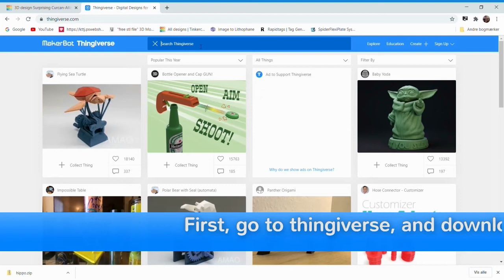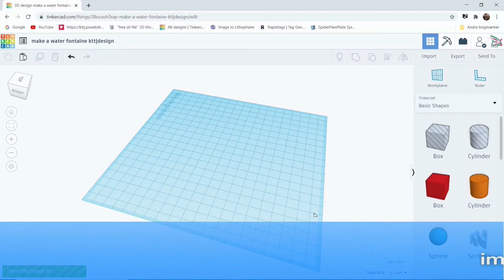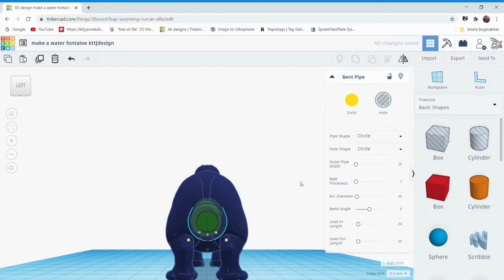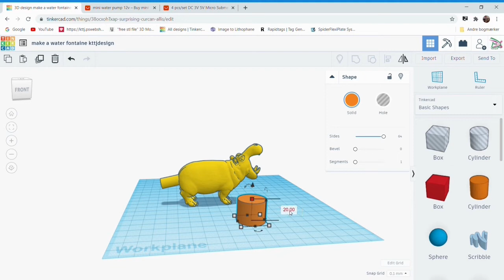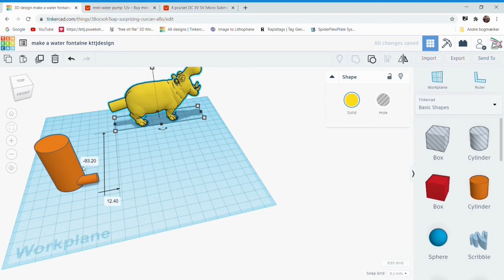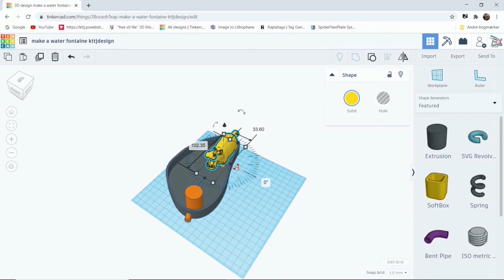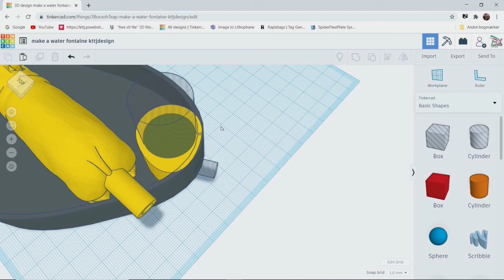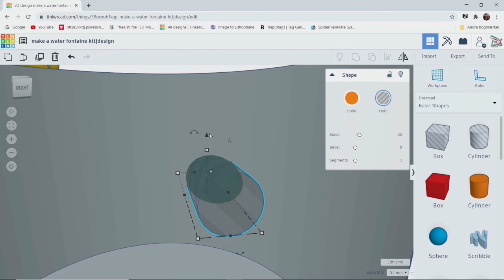tinkercad beginner guide : how to make a water fountain, in tinkercad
you can make your own 3d printed water fountain, with kttjdesign beginner guide. all can make a 3d design.
Everyone can learn how to make a 3D figure

link to the mini water pump from aliexpress is
link to water tubes is